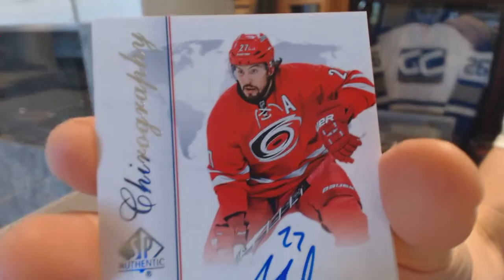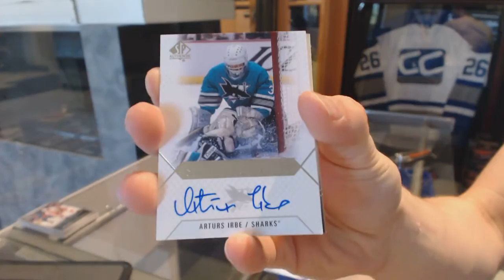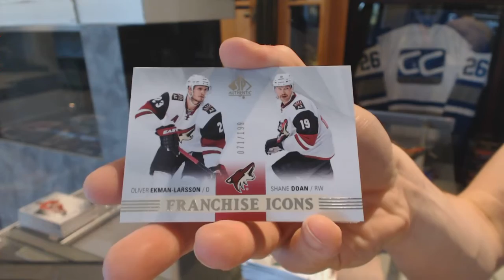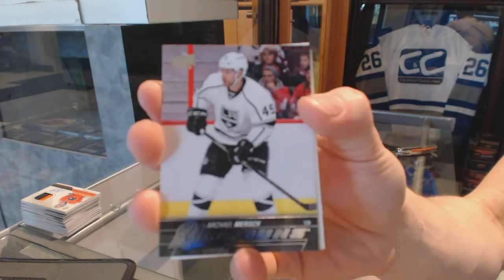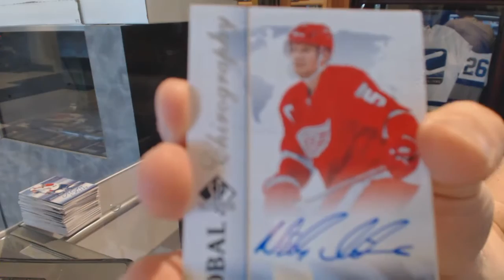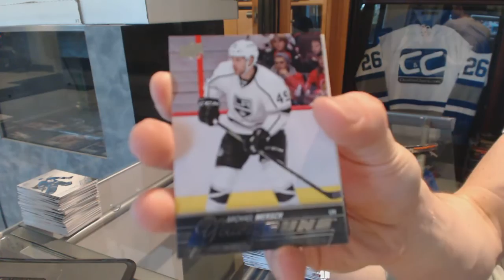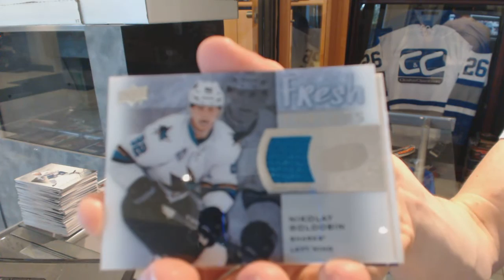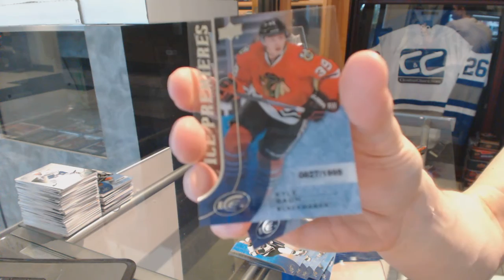15-16 UD SP Authentic & 15-16 UD Ice Hockey 10 Box Break - C&C GB #6198